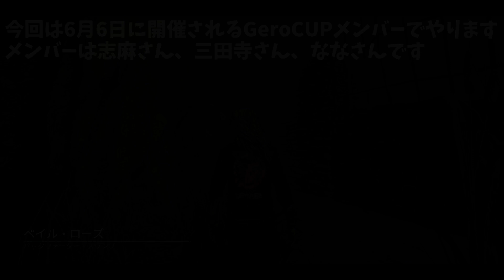GeroCUPに最高のメンバーで出ます-Dead by Daylight【EXAM】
ちなみに今日です